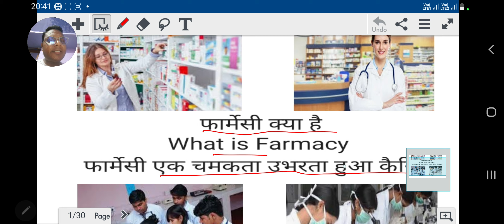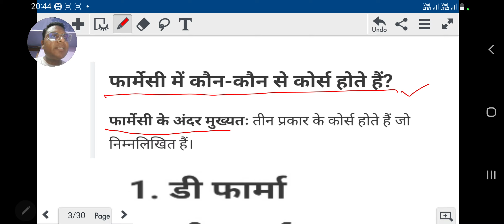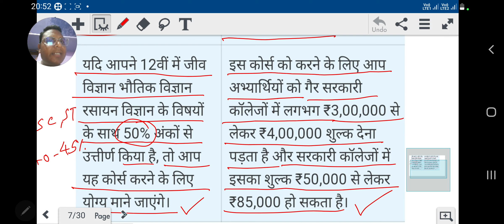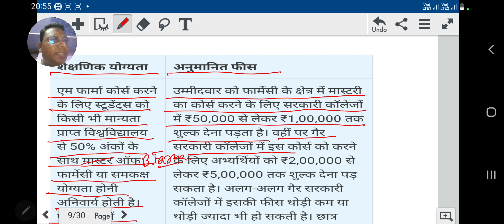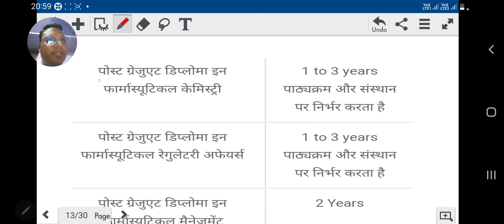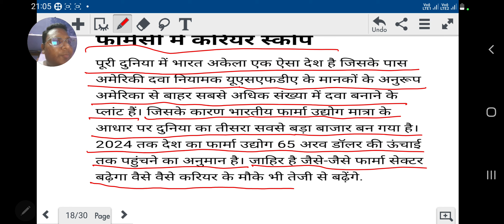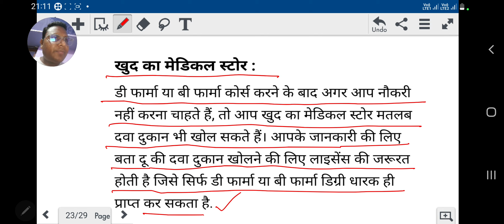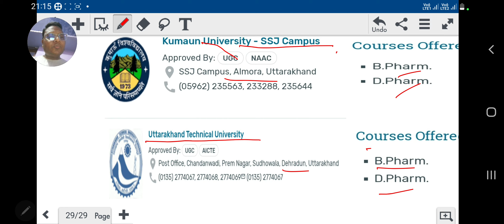What is Pharmacy.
What is pharmacy. career scope in the  field of Pharmacy